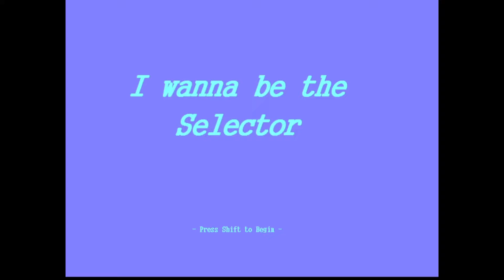I wanna be the Selector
1110th clear